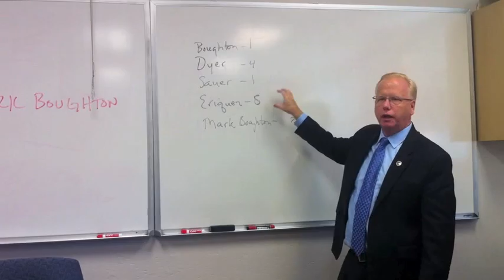Mark Boughton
by Casey Kogut